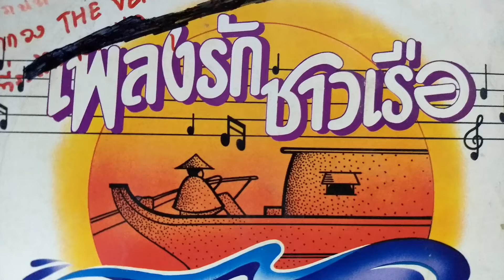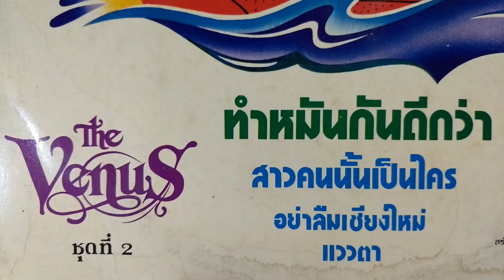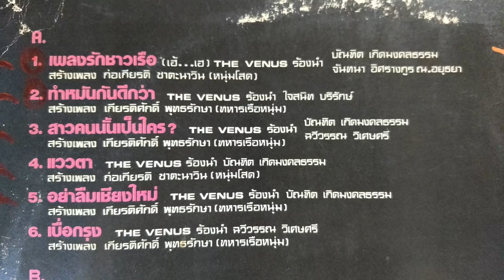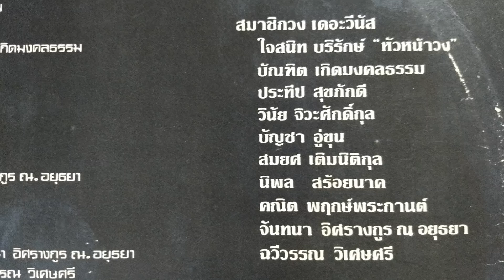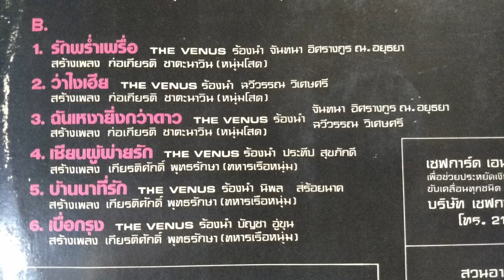วง The Venus /ชุด เพลงรักชาวเรือ / เต็มอัลบั้ม LP. Version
:รายชื่อเพลงอยู่ในคลิป บันทึกจากแผ่นเสียง อาจมีเสียงรบกวนในเพลงบ้าง... :
1. เพลงรักชาวเรือ
2. ทำหมันกันดีกว่า
3. สาวคนนั้นเป็นใคร
4. แววตา
5. อย่าลืมเชียงใหม่
6. เบื่อกรุง (หญิง)
7. รักพร่ำเพรื่อ
8. ว่าไงเฮีย
9. ฉันเหงายิ่งกว่าดาว
10. เซียนผู้พ่ายแพ้รัก
11. บ้านนาที่รัก
12. เบื่อกรุง (ชาย)

ขอบคุณที่มาของภาพประกอบ